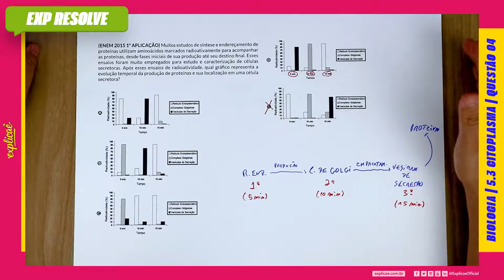MUITOS ESTUDOS DE SÍNTESE E ENDEREÇAMENTO DE PROTEÍNAS UTILIZAM AMINOÁCIDOS (...) | CITOPLASMA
ENEM 2015 1ª APLICAÇÃO:

CADERNO ROSA: Questão 89
CADERNO AZUL: Questão 48
CADERNO AMARELO: Questão 76
CADERNO BRANCO/CINZA: Questão 87

NO MANUAL DE SOBREVIVÊNCIA:

5. CITOLOGIA | 5.3 CITOPLASMA | QUESTÃO 04

No Explicaê Resolve de hoje, o profe Guidice trouxe uma questão da prova de Biologia do Enem 2015 1ª Aplicação que traz o assunto Citoplasma

(ENEM 2015 1ª APLICAÇÃO) Muitos estudos de síntese e endereçamento de proteínas utilizam aminoácidos marcados radioativamente para acompanhar as proteínas, desde fases iniciais de sua produção até seu destino final. Esses ensaios foram muito empregados para estudo e caracterização de células secretoras. Após esses ensaios de radioatividade, qual gráfico representa a evolução temporal da produção de proteínas e sua localização em uma célula secretora?

a) (IMAGEM)
b) (IMAGEM)
c) (IMAGEM)
d) (IMAGEM)
e) (IMAGEM)

Assista aulas de conteúdo desse assunto:
Assista outras aulas de resolução de questões desse assunto:
Baixe a apostila com o assunto teórico + questões de fixação:
Baixa a apostila com todas as questões do Enem desse assunto:
No nosso Blog Seguem mais conteúdos para aprofundar: